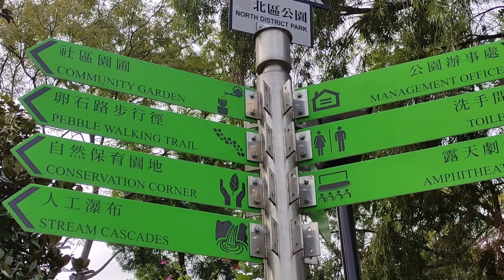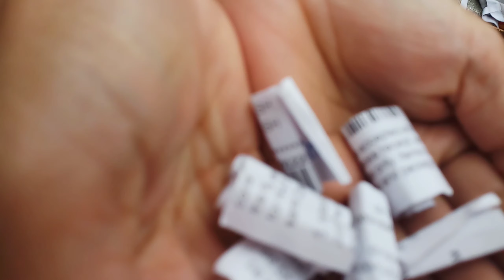Fanling Hong Lok Park Hongkong/ minzy__TV